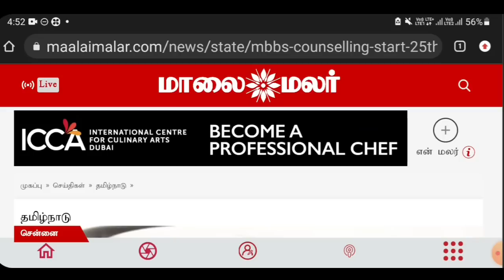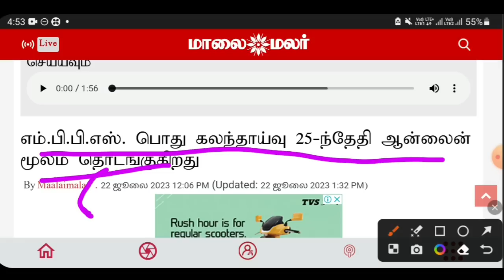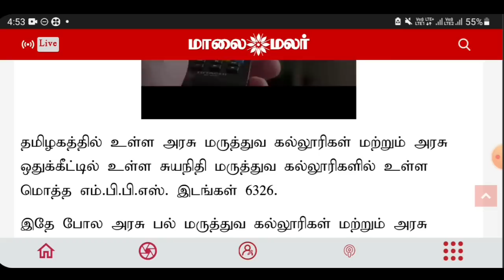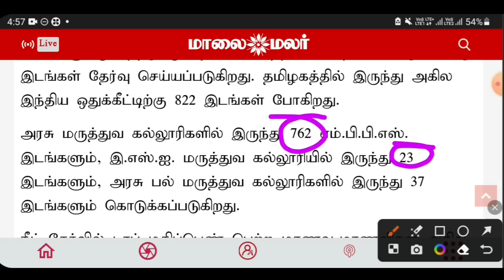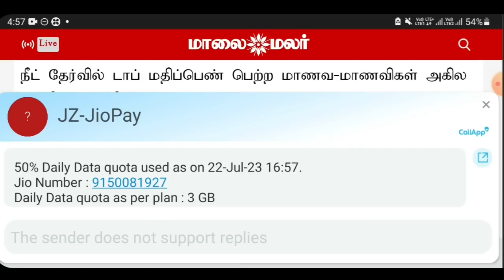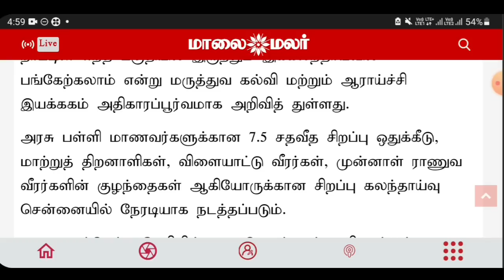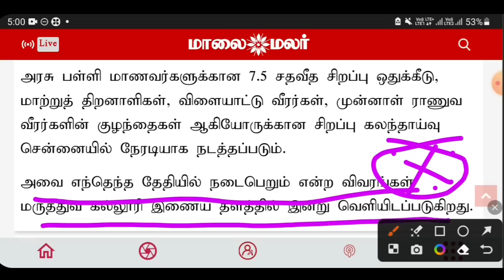தமிழ்நாடுமருத்துவ கலந்தாய்வு அதிகாரப்பூர்வ தேதி& அறிவிப்பு இன்று வெளியீடுTN COUNSELING DATE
TN MEDICAL#COUNSELING OFFICIAL DATE#RELEASE TODAY# COUNSELING# UPDATES# 2023-24👇👇
(#@ SAP VIEWS)👇👇